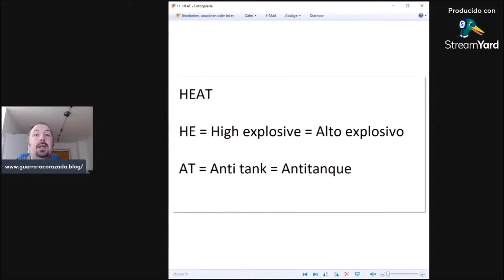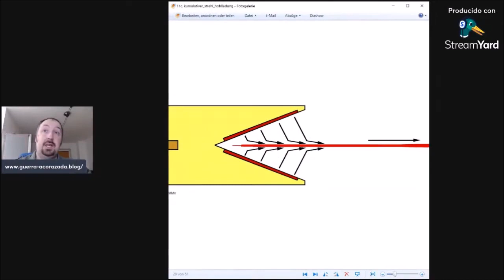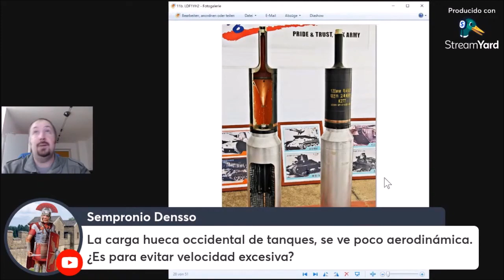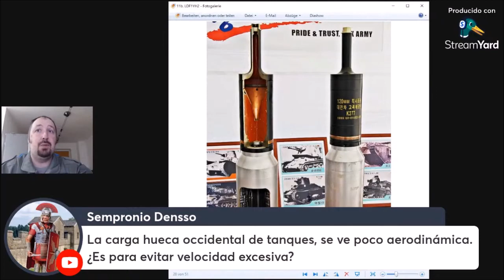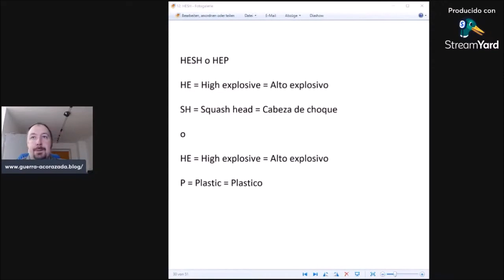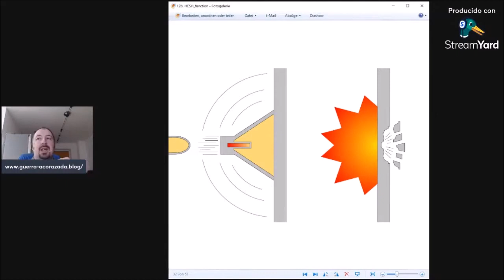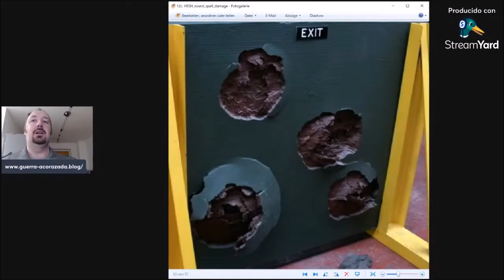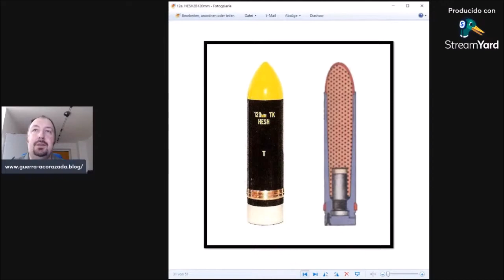Munición anticarro explosiva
En este corto de un video más largo hacemos una introducción básica en las municiones anticarro basadas en la energía explosiva. Enlace del video entero

Si te interesa puedes hacerte miembro del canal, me apoyarias con mi trabajo y a cambio podras disfrutar de proximos videos exclusivos y otras ventajas. Enlace

Pasate por mi blog para leer más sobre temas de guerra acorazada quieres leer todos los demás artículos, hazte miembro, tendrás acceso a todos mis artículos y a la vez apoyarás así el blog y mi trabajo